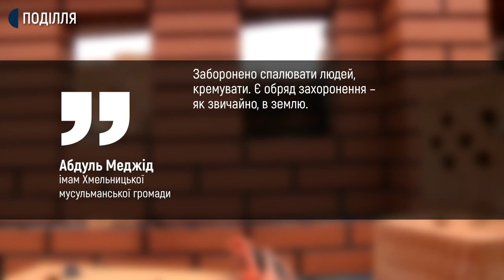Влітку у Хмельницькому запрацює перший в області колумбарій.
Будівництво першої секції колумбарію на Шаровечківському кладовищі завершать до початку літа. Вартість усіх будівельних робіт разом з проєктно-кошторисною документацією складає 640 тисяч гривень. Будують колумбарій за кошти підприємства.